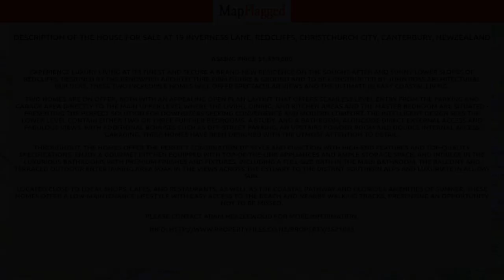NZ | Property at 19 Inverness Lane, Redcliffs, Christchurch City, Canterbury, | MapFlagged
📚 Video Chapters:
0:00 Property Introduction
0:10 Property Price
0:20 Property Address
0:30 Property Description
0:35 Property Key Places
0:40 Subscribe to MapFlagged!

📣 Following is the detail of house for sale at 19 Inverness Lane, Redcliffs, Christchurch City, Canterbury, NewZealand:

3 Bedroom
2 Bathroom
197 Sq m. Floor

Experience luxury living at its finest and secure a brand-new residence on the sought-after and sunny lower slopes of Redcliffs. Designed by the renowned architecture firm Figure & Ground and to be constructed by John Ross Architectural Builders, these two incredible homes will offer spectacular views and the ultimate in easy coastal living.
Two homes are on offer, both with an appealing open plan layout that offers seamless level entry from the parking and garage area directly to the main upper level where the living, dining, and kitchen areas and the master bedroom are situated - presenting the perfect solution for downsizers seeking convenience and modern comfort. The intelligent design sees the lower level contain either two or three further bedrooms, a study, and a bathroom, alongside direct external access and fabulous views. With additional bonuses such as off-street parking, an upstairs powder room and double internal access garaging, these homes have been designed with the utmost attention to detail.
Throughout, the homes offer the perfect combination of style and function with high-end features and top-quality specifications. Enjoy a gourmet kitchen equipped with top-of-the-line appliances and ample storage space, and indulge in the luxurious bathrooms with premium finishes and fixtures, including a full-size bath in the main bathroom. The balcony and terraced outdoor entertaining area soak in the views across the estuary to the distant Southern Alps and luxuriate in all-day sun.
Located close to local shops, cafes, and restaurants, as well as the Coastal Pathway and glorious amenities of Sumner, these homes offer a low-maintenance lifestyle with easy access to the beach and nearby walking tracks, presenting an opportunity not to be missed.
Please contact Adam Heazlewood for more information.